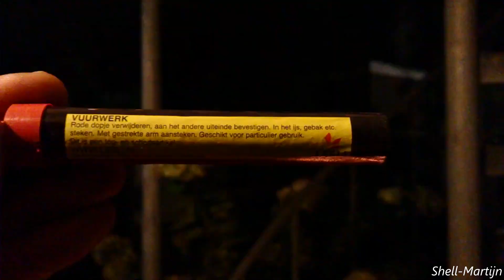Random video #5 - Fun with Morning Glory's - Smoke and fountain fun | Shell Martijn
Weer een extra video in het kader van ik heb nog wat gevonden :D

Wie kent nog de eerdere RANDOM video's?

Dit zijn video's die mijn youtube net niet halen, maar misschien toch wel leuk zijn om te delen...

Willen jullie dit vaker zien laat het me dan weten.
Dan zet ik vaker de camera aan om dit soort gekke en leuke momenten met jullie te delen :)

Luister weer met oortjes en geniet met ons mee :)

If you like those random video's please let me know!

➤ Listen with earphones for the best experience :)

➥Camera: Sony HDR-PJ810
➥Audio: Rode Stereo VideoMic Pro Rycote

Ik spoor niemand aan om vuurwerk af te steken en/of te gebruiken!
Ik ben niet aansprakelijk voor de gevolgen van onverantwoordelijk gebruik van vuurwerk!
Gebruik vuurwerk op een professionele manier waarvoor het bedoelt is en niet onder invloed van drank of andere verdovende middelen.
Gebruik beschermingsmiddelen om letsel te voorkomen.
Wees niemand tot overlast en slopen is niet stoer!

Gebruik van mijn beelden mag, mits je daarvoor van mij toestemming hebt gekregen.
With my video's I strongly advise not to do the same.
I'm grown up and I know what I'm doing!
I have a lot of experience.
Never drink or use drugs when lighting fireworks!
I'm not responsible for abuse of fireworks.
Please use personal protection for your eyes!

You can use my video's when you asked me and you have a mail from me with permission.